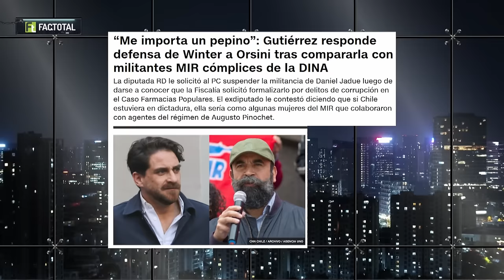¿BATALLA PRESIDENCIAL? EVELYN MATTHEI y MARCELA CUBILLOS ENCIENDEN LUCHA de DERECHA CHILENA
¡Alta tensión! 🔥 En el episodio de hoy los panelistas: Francisco Orrego, Fabián Puelma, Magdalena Merbilháa, Paz Suárez, Gonzalo Arenas, Gustavo Lorca, Maximiliano Lobos y  analizan y debaten la contingencia. 🇨🇱 Prepárate para un acalorado cruce de ideas.

¿Estás listo/a para un debate con alta tensión? 🥊 Nuestros panelistas desgranan los temas más importantes del día: El panel enciende lucha por la posible batalla entre Evelyn Matthei y Marcela Cubillos para las próximas presidenciales.